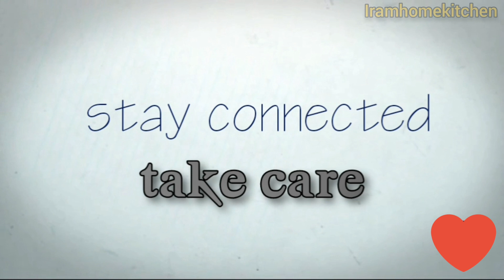Beef Keema Macaroni Recipe || Easy and Tasty macaroni recipe 〰BY IRAM HOME KITCHEN ❕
🌈hello!welcome to iram home kitchen
today recipe is beef keema macroni.

🌈How to make Keema Macaroni recipe with beef mince for Kids. A Special Macaroni Pasta Recipe . A Step by Step Complete Keema Macaroni Recipe with Quick and Easy Method.

music🌈
BeatbyShahed: